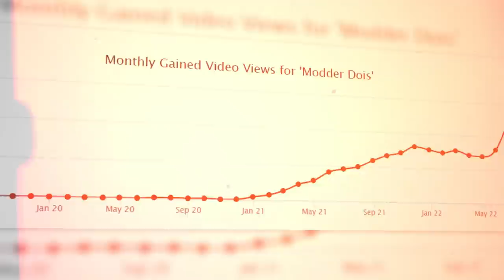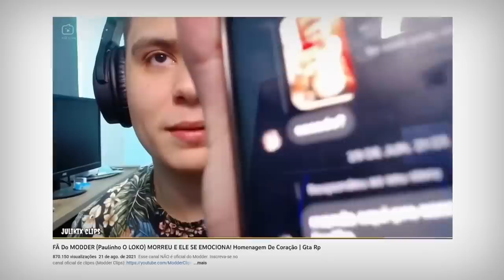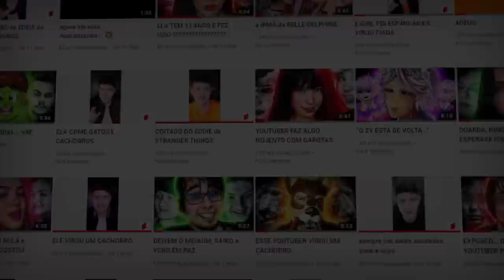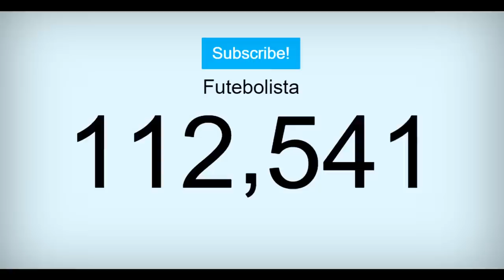PAULINHO O LOKO CHOROU...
O que o paulinho fez é algo que muito criador de conteudo não faria
eu gostava do cara, mas agora... gosto muito mais.

Partes
0:00 - publico e criador de conteudo
0:28 - modder ou "paulinho o loko"
01:00 - melhores momentos paulinho o loko
02:16 - talentoso demais
02:54 - homenagem que o paulinho fez
06:02 - o que ele fez é digno de palmas
06:33 - me lembrou do caso futebolista
11:51 - finalização

PAULINHO O LOKO NÃO RESISTIU e CHOROU